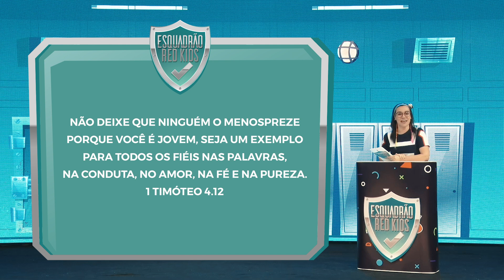Mundo Red Kids Online - Esquadrão RedKids (episódio 18)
Hoje é dia de mais um episódio do Mundo RedKids Online!

Nosso Esquadrão está cada vez mais preparado para os desafios que enfrentam. O Professor Cabral anda treinando muito bem todo o time! Se prepare para entrar em mais uma aventura com toda a nossa turma. Música nova, exercícios, atividades para aprender mais uma história da Bíblia, maluquices com Steve e Jobs e muito mais!